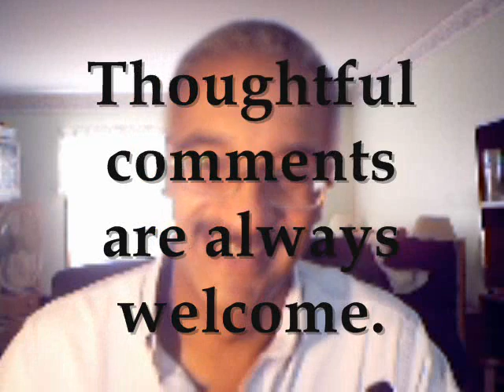Re: Calming the YouTube Storm - Ray's Vlog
My response to puterpoobear's video, Calming the YouTube Storm.

The video that started it all for Erica:
Saddleback Church Forum- McCain and Obama